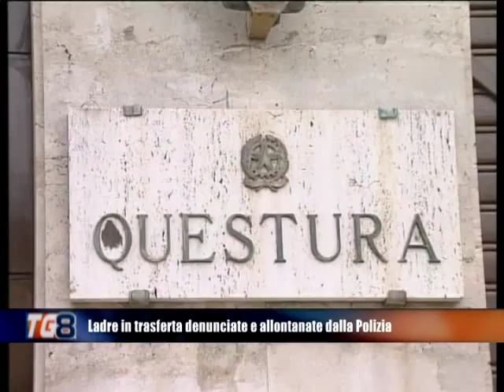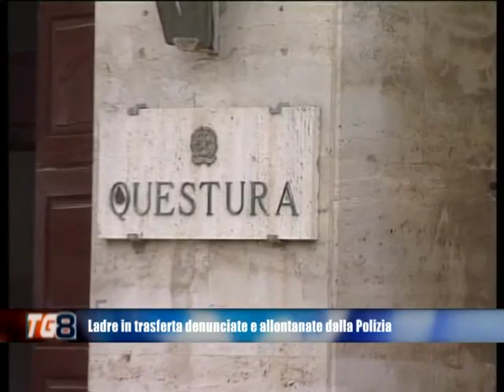POLIZIA DONNE DENUNCIATE